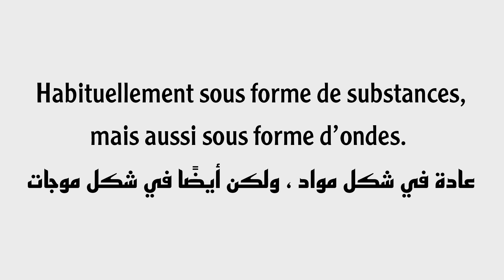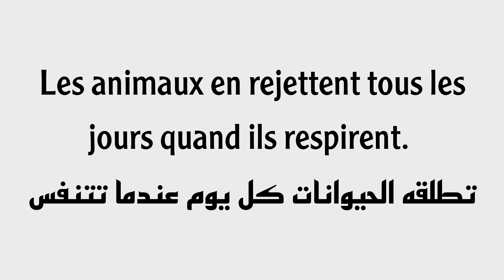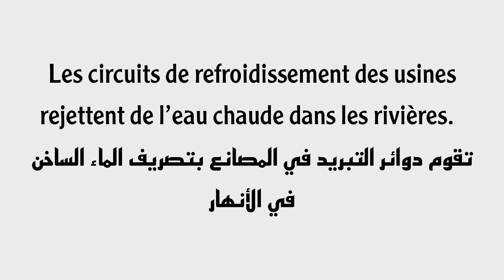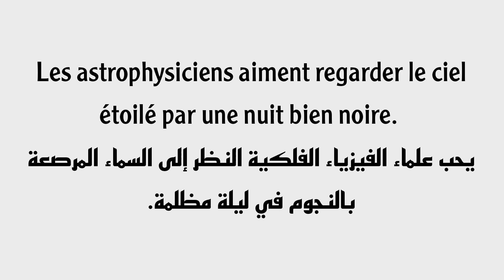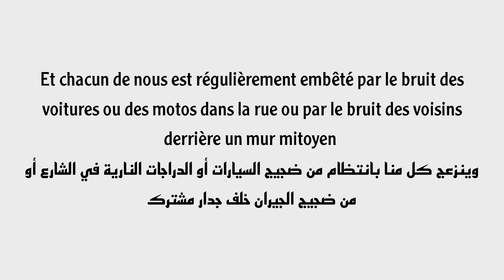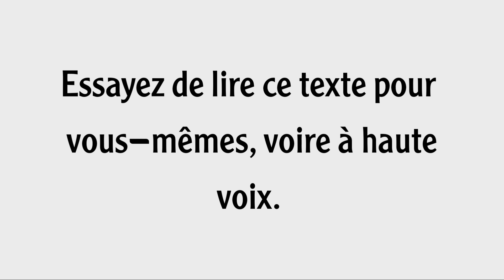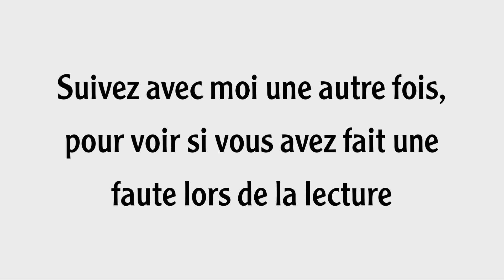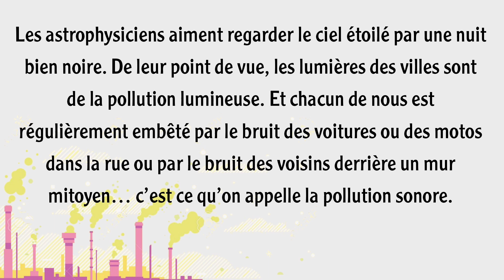تعلم اللغة الفرنسية بسهولة من خلال قراءة النصوص مع الترجمة || La pollution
تعلم اللغة الفرنسية للأطفال و الكبار من الصفر إلى الاحتراف للمبتدئين بسهولة بنفسك مجانا بالصوت والنصوص البسيطة. نص بسيط حول التلوث La pollution . ستجد كل ما تحتاجه للتحدث بالفرنسية la langue française بسرعة بأفضل الطرق.